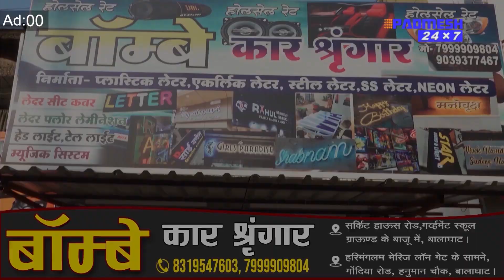BALAGHAT NEWS: तेजरफ्तार स्विफ्ट कार ने बाइक को मारी ठोकर,हुआ दर्दनाक हादसा ! PADMESH NEWS BALAGHAT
padmeshnewsbalaghat
balaghatnewspadmesh
balaghatpadmeshnews
balaghatnews
padmeshnewstoday
BALAGHATNEWS balaghatnewsupdat
newsbalaghat
padmeshnews